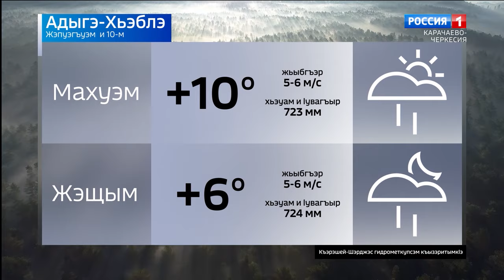Вести на черкесском языке 10.10.2023